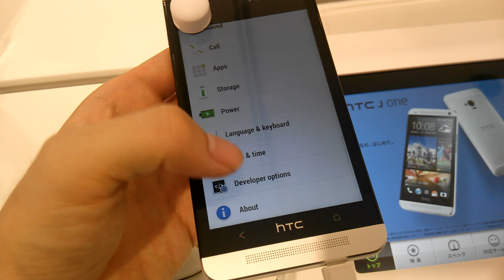HTC J One HTL22 - Hands-on